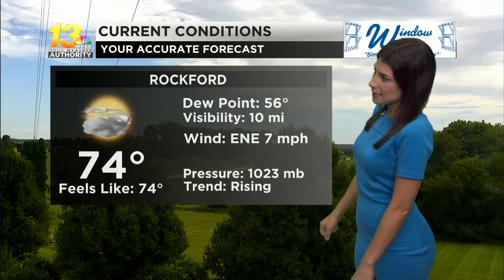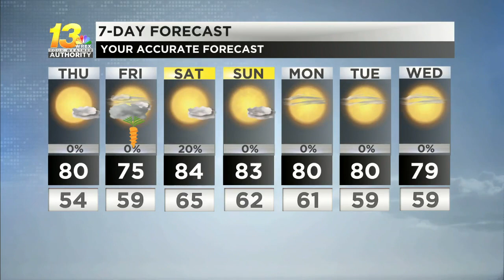Sunshine takes over as we stay comfortable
Friday cools off before we warm again into the weekend